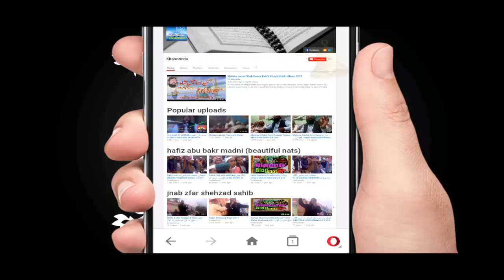Molana Sayed Javed Husain Sha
Do you know how important is rsepect in Islam?.Life will be ruined if there is no sense of respect.Listen to the event of Maulana KHAWJA KHAN MUHAMMAD and get lessons.
SPEAKER:MOLANA SAYED JAVED HUSAIN SHA OF FASALABAD.
IN MASJID TALAB WALI KEHRORH PAKKA.

UCMW6bR3lCpvR7XkyvT56hCw/featured

 SHUKRIA PAKISTAN  SHUKRIA PAKISTAN   SHUKRIA PAKISTAN

PAKISTAN PAKISTAN PAKISTAN PAKISTAN PAKISTAN PAKISTAN